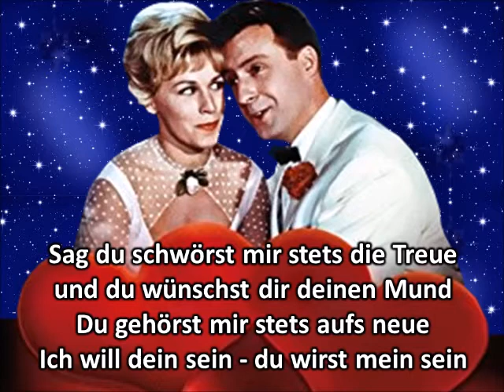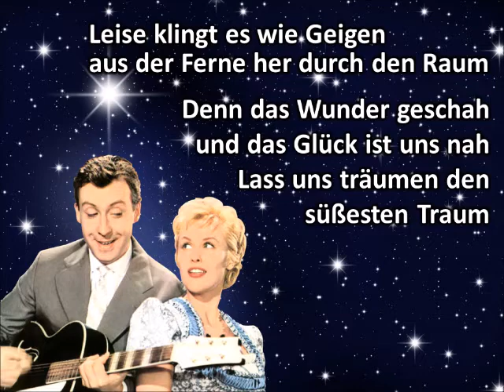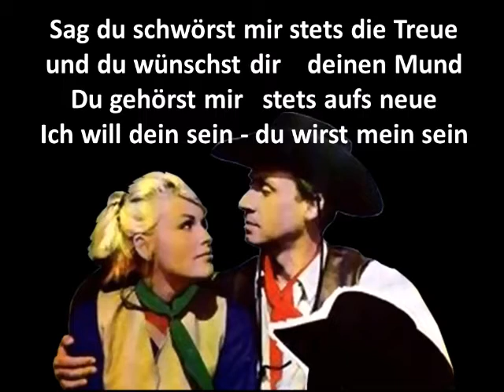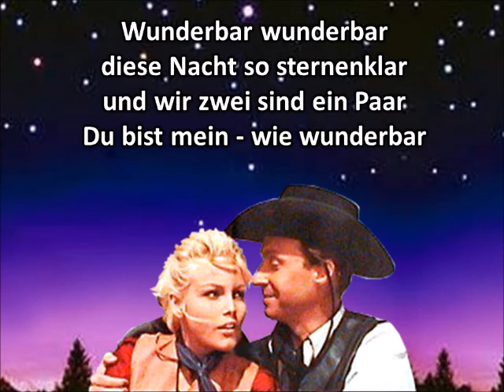Wunderbar wunderbar - Peter Alexander & Olive Moorefield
Peter Alexander (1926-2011) und Olive Moorefield sangen in den 50er Jahren "Wunderbar", ein Song aus dem Musical "Kiss me Kate" von Cole Porter. Peter Alexander hat in seinen vielen Filmen sicher unzählige Male "ewige Liebe geschworen". Hier eine kleine Auswahl seiner Film-Partnerinnen